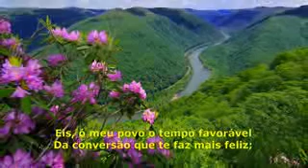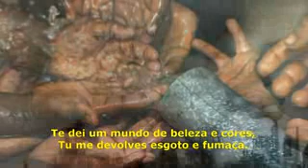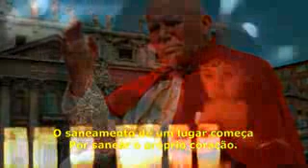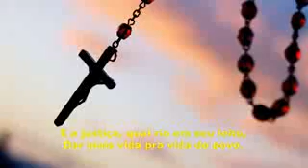Campanha da Fraternidade 2016